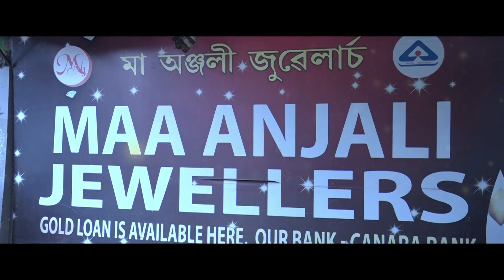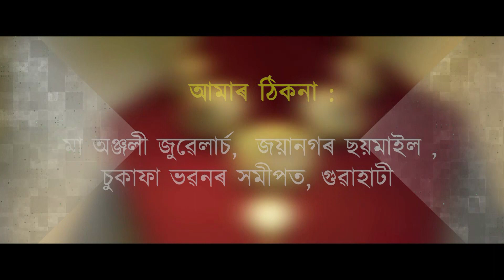কাৰ্বি যুৱ মহোৎসৱৰ সোণালী জয়ন্তীলৈ আমন্ত্ৰিত ৰাষ্ট্ৰপতি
সাংবাদিকক এই কথা জনালে কাৰ্বি স্বায়ত্ব পৰিষদৰ CEM তুলিৰাম ৰংহাঙে